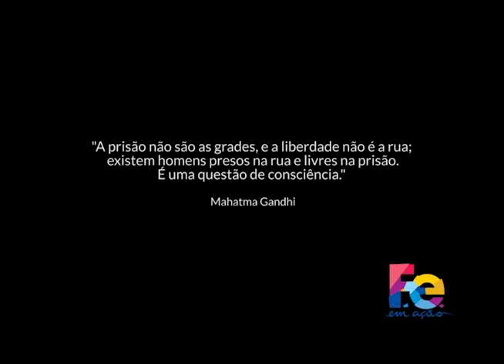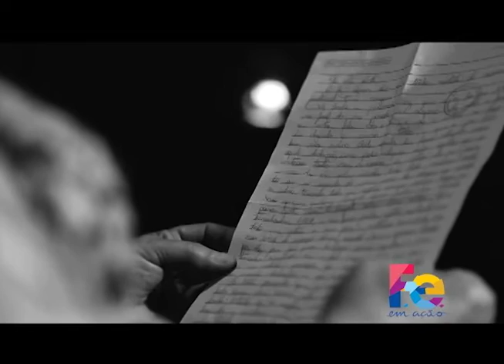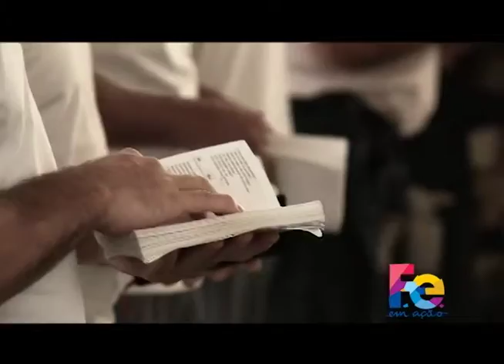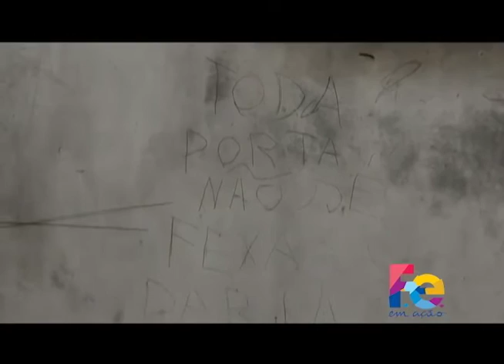Reportagem Mãe Ruth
Mãe Ruth, como é conhecida, ao longo de mais de duas décadas já cruzou milhares de vezes os portões de segurança de presídios para levar uma mensagem de libertação aos cativos. Fez de sua trajetória um ministério dentro das prisões, possibilitando o encontro de mais de dois mil detentos com o evangelho. Acompanhe agora na matéria de Márcio Tonetti exibida no programa Fé em Ação de 17/07/2016.